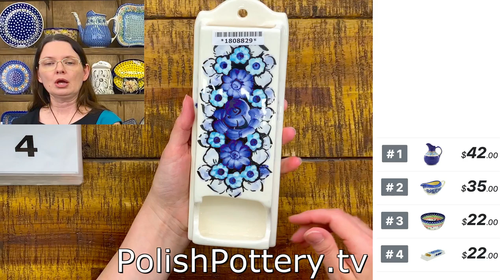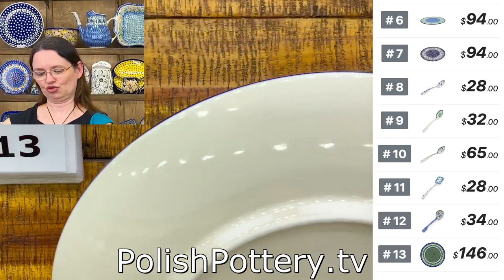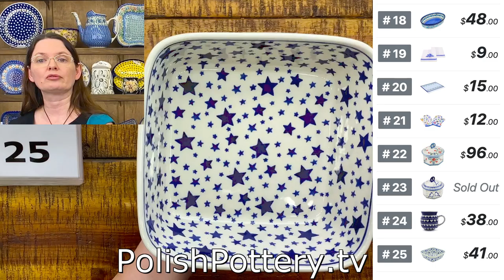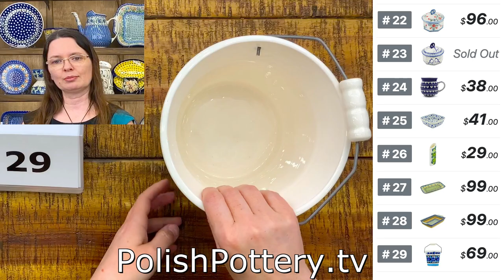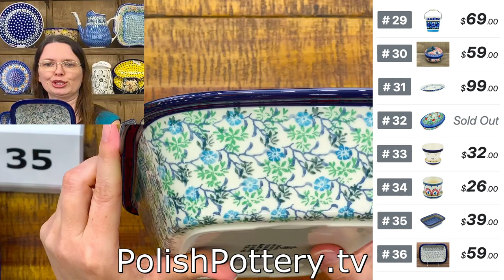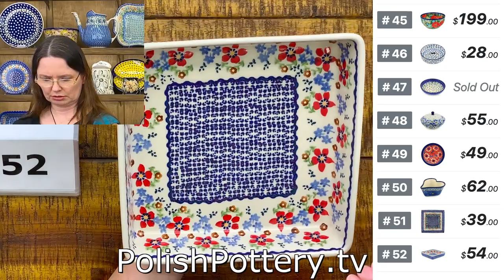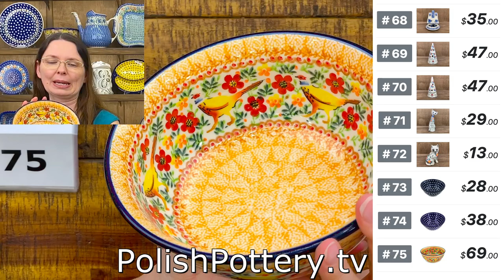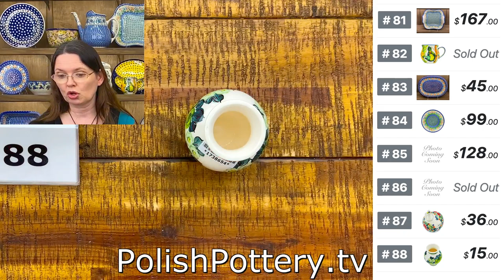Polish Pottery TV - Live Show 5/10/23